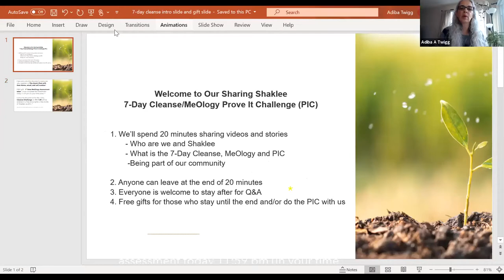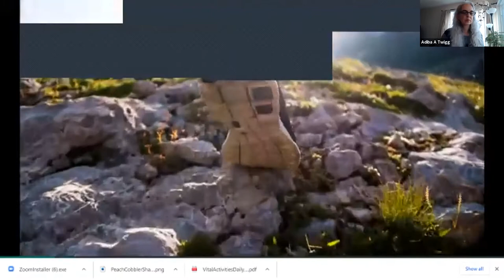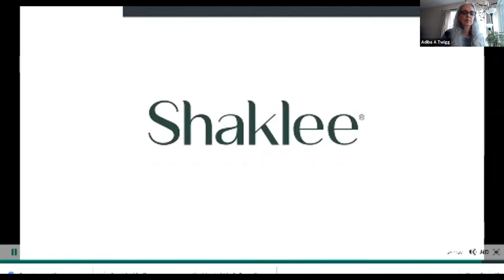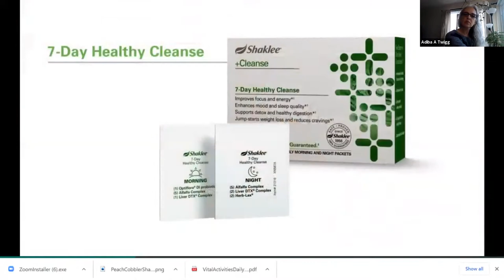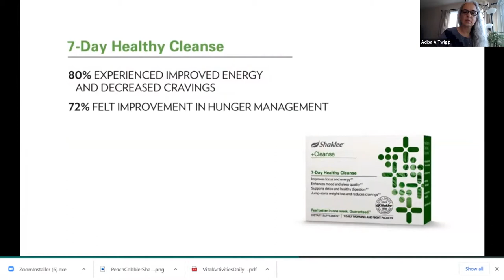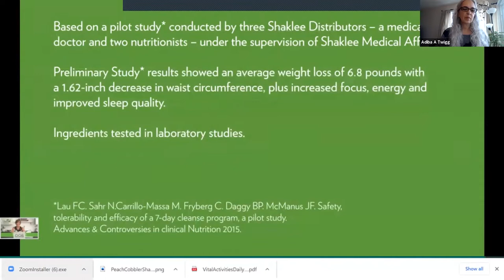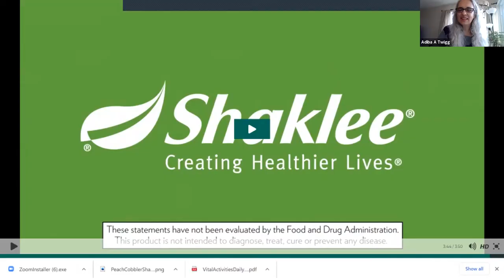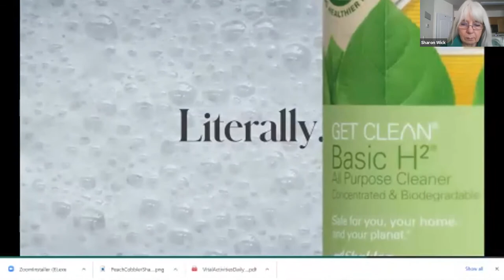Pop-Up Shaklee 7-Day Cleanse PIC 10 24 20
Our Team hosts a short 20-min Zoom Pop-Up on different topics to share live and give the guest opportunity to ask questions.  Then we share the video with those who could join us live. This one is focused on the Healthy 7-Day Cleanse/MeOlogy Prove It Challenge.

As a Team, we are here to Make Shift Happen in the lives of those who are ready to live life Out-Loud in Harmony with Nature.